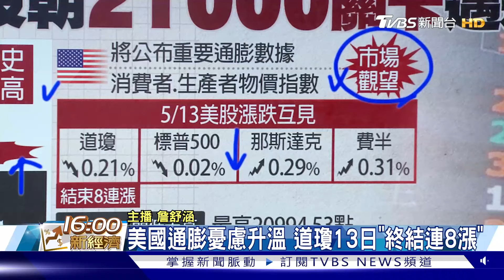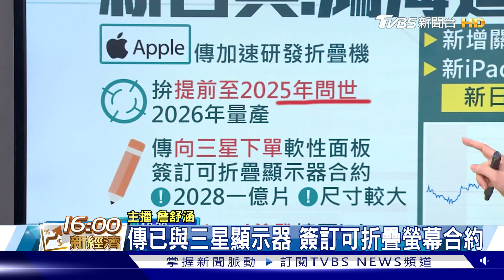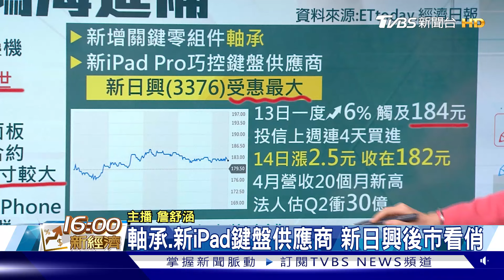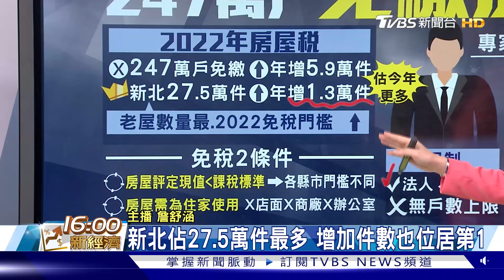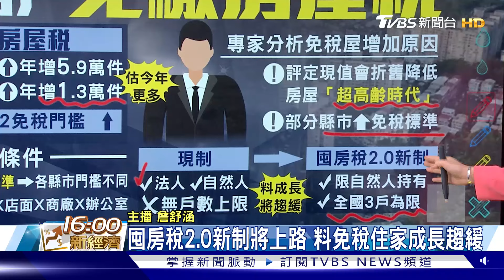收盤再創高 台股衝21000關鍵? 超高齡時代! 247萬戶免房屋稅【TVBS說新聞】20240514@TVBSNEWS01